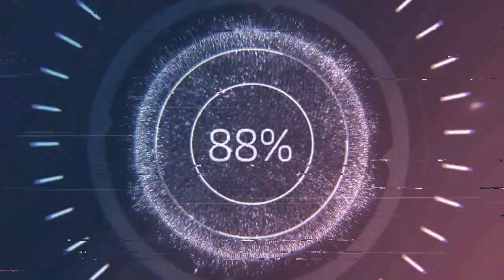maxx shredding the neighborhood